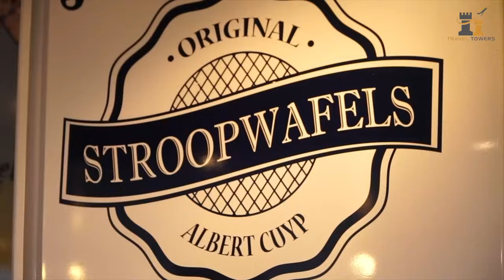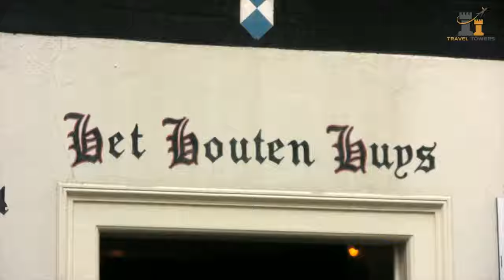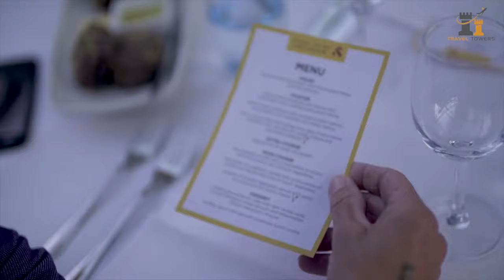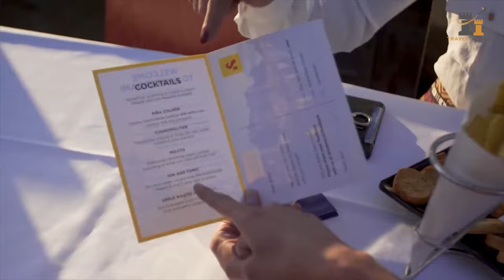7 Reasons to Make Amsterdam Your Next Holiday destination | European City Guide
In this video, we'll share 7 reasons to make Amsterdam your next holiday destination. From the beautiful architecture to the world-renowned Dutch food, Amsterdam has something for everyone.

Amsterdam is a beautiful city with tons to see and do. If you're looking for a destination that's exciting and varied, Amsterdam is the perfect city for you! In this video, we'll share 7 reasons to make Amsterdam your next holiday destination. from the beautiful architecture to the world-renowned Dutch food, Amsterdam has something for everyone!

Check out some more videos from our channel:-